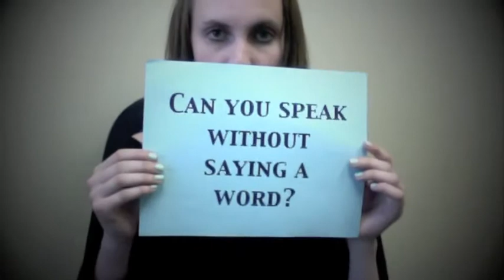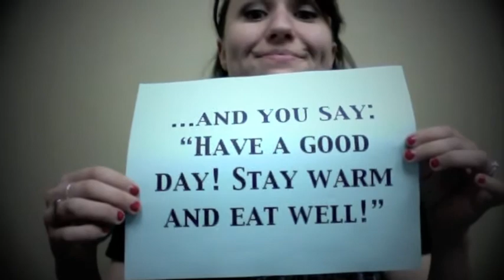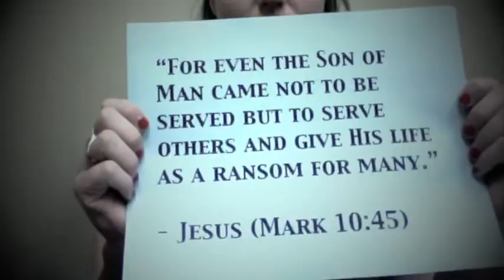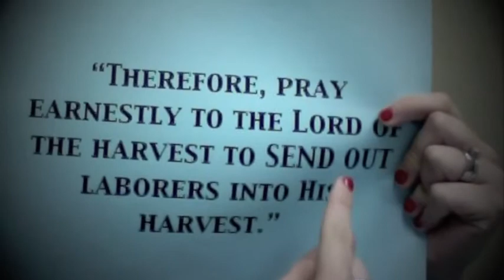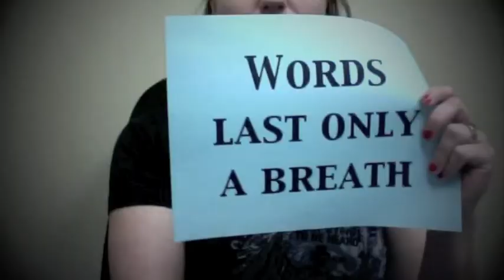FUEL Wordless Video.mov